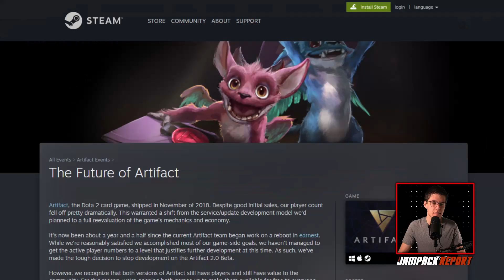Welcome to The Jampack Report: Daily Gaming News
From announcements and news to new game debuts, never miss the biggest stories from the world's fastest-growing entertainment industry.